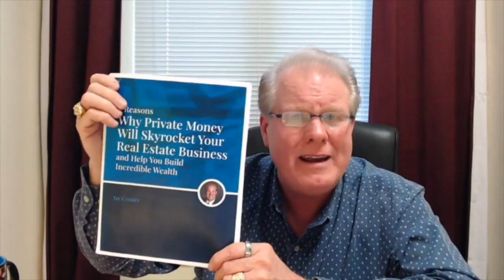How Do You Find Short Sales? Real Estate Investing Minus the Bank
How Do You Find Short Sales?

Nicole Espinosa, realtor, best-selling author, and owner of The Short Sale Queen, has been processing short sales since 2011. Our operations manager, Stephanie, has been negotiating short sales since 2010. They joined forces in 2018 and expanded nationwide, allowing them to process short sales throughout the U.S.